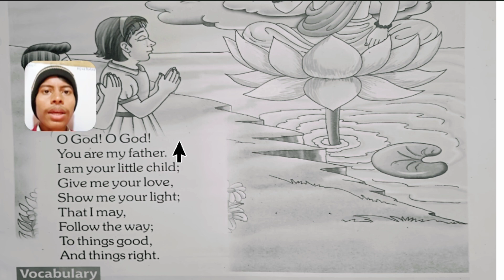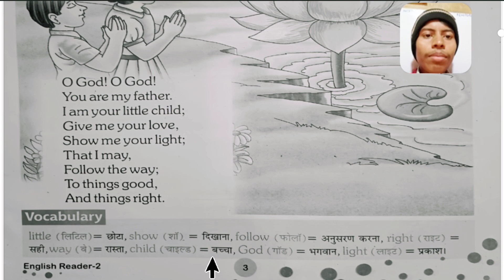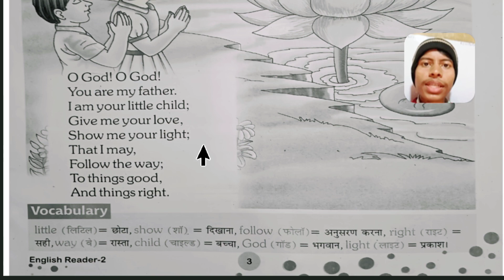English Padh Kar Hindi Kaise Samjhe || How To Read English Book Easily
🤗 Aap sabhi ke sath ek chhota sa prayas. Dosto yadi aapko Tech se related and English or Maths se related kisi prakar ki problem ho to aap comment karke mujhse puchh sakte hain. Jo mujhe pata hai main aapko batane ki puri koshish karunga. Thank you! 🤝

English padh kar hindi kaise samjhe
How to read english book easily
English padh kar hindi mein kaise samjhe
English ko hindi mein padh kar bataiye
English book reading kaise kare
English me book reading kaise kare
English reading ko kaise improve kare
English reading ko hindi mein kaise samjhe
English book reading in hindi
Sp villager education

From :- Dohariya Bazar (Gorakhpur Uttar Pradesh) [India]